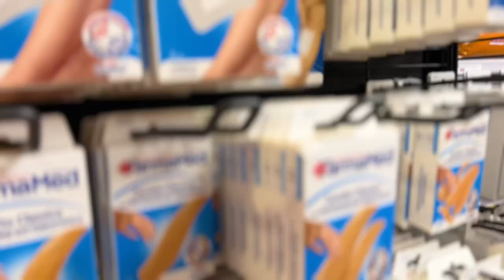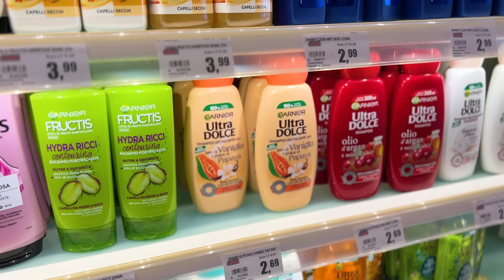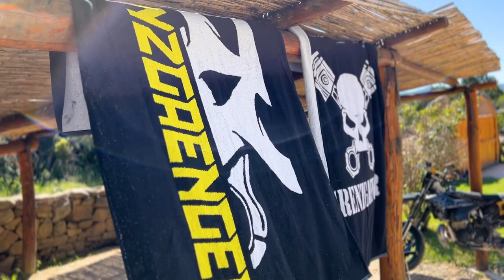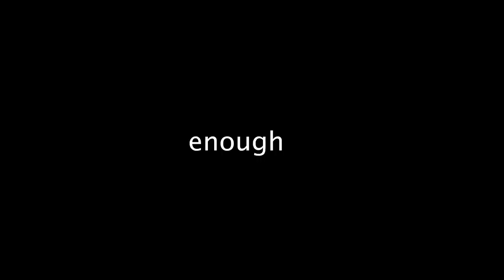Ankunft im Paradies!! - Sardinien Vlog #2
Endlich Teil 2 online!!
KOMMI - LIKE - ABO FÜR TEIL 3

BEAT PRODUZIERT VON KINGSIDE (Danke an Chilly Vailly)

Info for all Supermoto, Enduro, Car, Quad or whatever fanatics:

WE HAVE MUCH EXPERIENCE WITH OUR BIKES AND ALREADY HAD MANY CRASHES!! WE KNOW WHERE OUR LIMITS ARE - WHAT WE DO IS VERY DANGEROUS!!